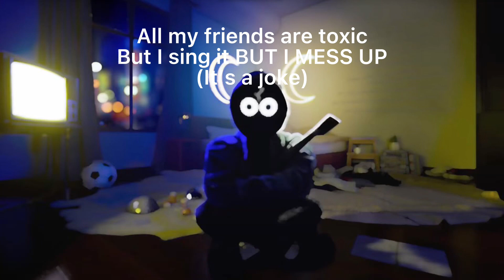All my friends are toxic but I sing it but I mess up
Every time it gets hard same like the worlds smallest violin